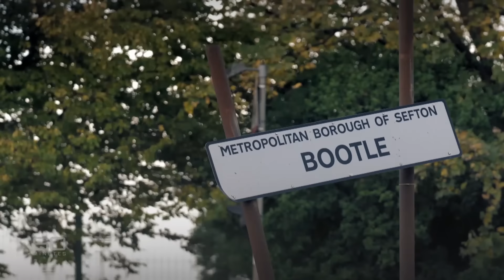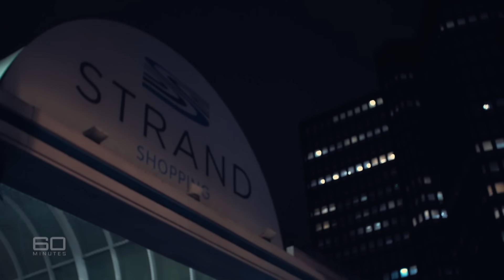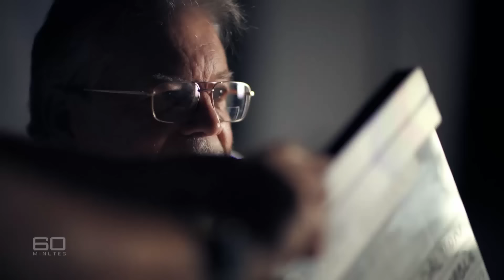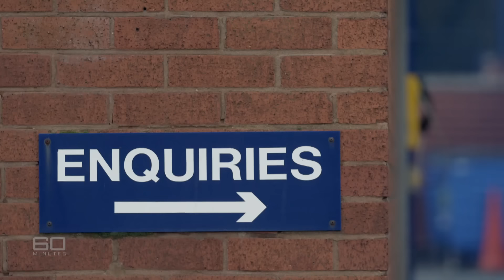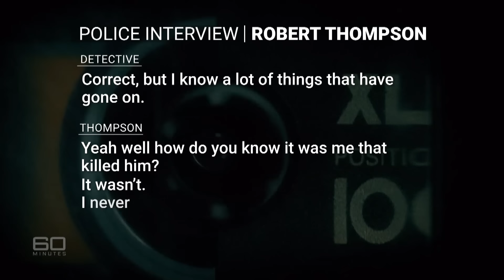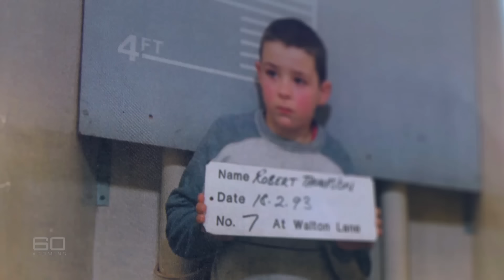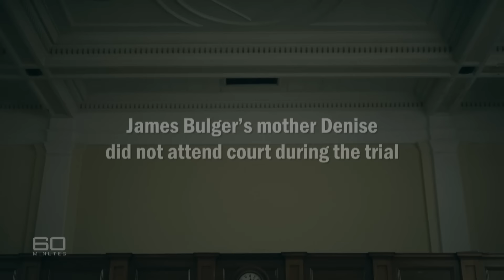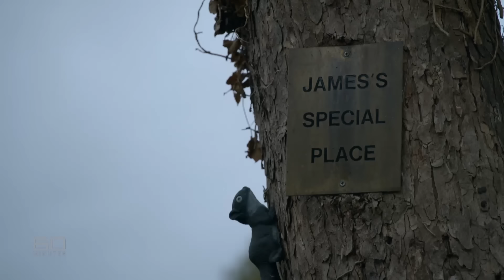The James Bulger murder: Inside the chilling police investigation | 60 Minutes Australia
Full Episodes | Unforgettable and Unforgivable (2021)

Not only is it unforgettable and unforgivable, the abduction and murder of James Bulger remains unthinkable. How could two ten-year-old boys snatch a two-year-old toddler away from his mother in a busy shopping centre and savagely torture him to death? Three decades on, it’s a crime that continues to traumatise the world.  On a special edition of 60 MINUTES, British detectives who worked on the case tell the definitive inside story of their investigation, examining in forensic detail what happened on that tragic day, and how they tracked down the young murderers, Robert Thompson and Jon Venables. They also analyse audio tapes of the interviews they conducted with the killers and recount the chilling realisation that they were dealing with indescribable evil.

As well, and for the first time, James Bulger’s three younger brothers, Michael, Thomas and Leon, speak publicly about the enormous loss their family has endured, and the impact this terrible crime has had on their mother, Denise Fergus.